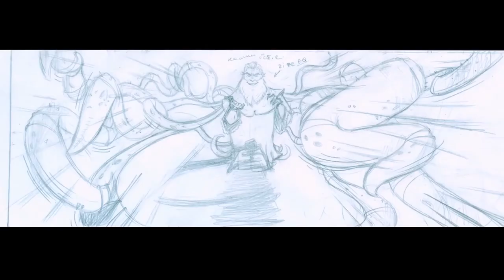👍🏻 Как рисовать комиксы (графические романы) // Автостопом по Концам Света №2 // Счастливый подкаст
👍🏻 Если вы хотите узнать, как рисовать комиксы (графические романы), то вы попали как раз по адресу, потому что в этот раз мы расскажем, с чем мы столкнулись, когда начали рисовать свой первый авторский комикс "Счастливого Конца Света". Мы рисуем комиксы в Фотошопе и на бумаге, но даже если вы работаете как-то иначе, думаем, вам будет полезно услышать, что бы мы изменили в своём подходе сейчас. Потому что мы расскажем о том, о чём хотели бы, чтобы нам рассказали в начале нашего пути, но ни у кого из знакомых нам людей не было ответа.
Так как Игорь - художник комикса, и вместе с ним мы выступали сценаристами, то постараемся быть по максимуму информативными)) А теперь самое время начать!)

😄😀 Смотри другие выпуски по тегу

ИЗ ЭТОГО ВЫПУСКА ВЫ УЗНАЕТЕ:
00:00 | Благодарности
00:14 | Приветствие
00:57 | 2 страница: как рисовался комикс "Счастливого Конца Света"
04:50 | Первое появление Мраглина: ВАЖНЫЙ СОВЕТ!
11:14 | Смотрим черновики и набросковые страницы
16:20 | Готовая страница: СОВЕТЫ по завершению